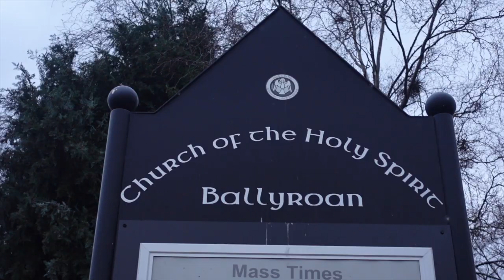Michael Go Funeral